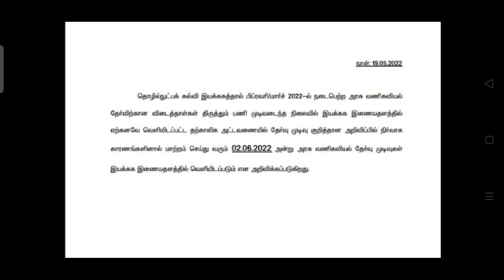typewriting result2022/typewriting and shorthand result date released for 2022